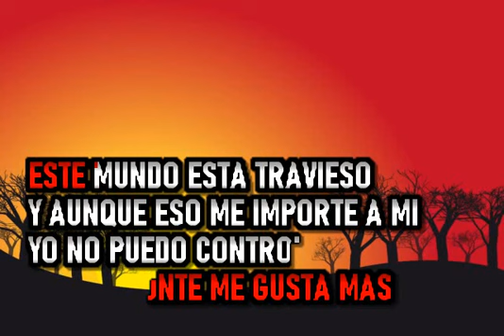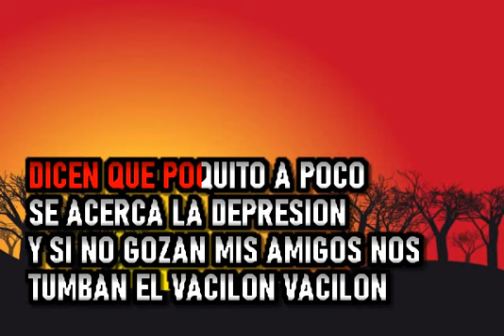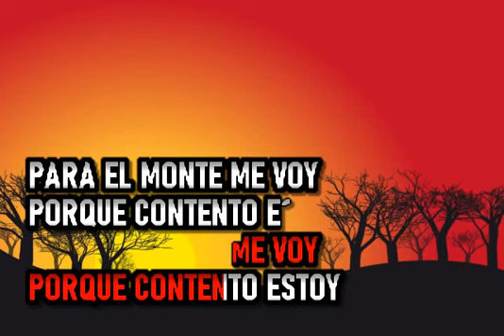Eddie Palmieri - Vamonos Pal Monte ( Sin Coro )